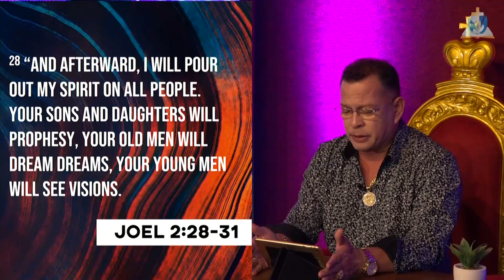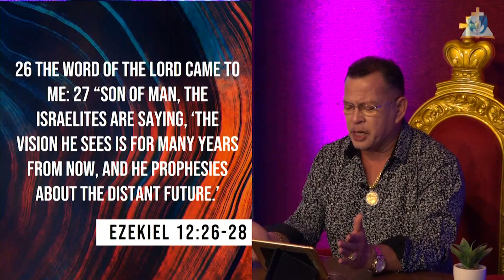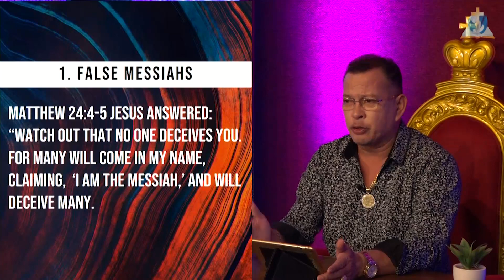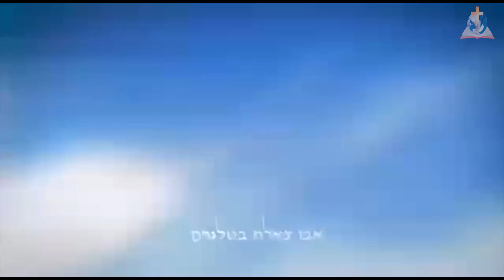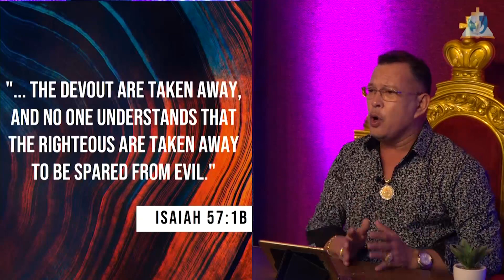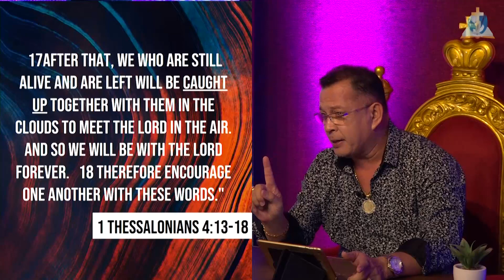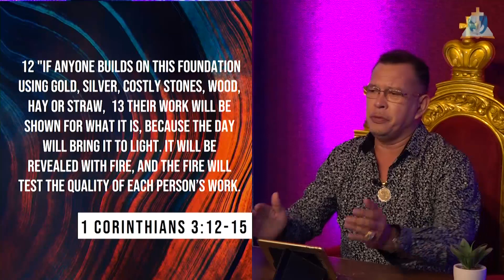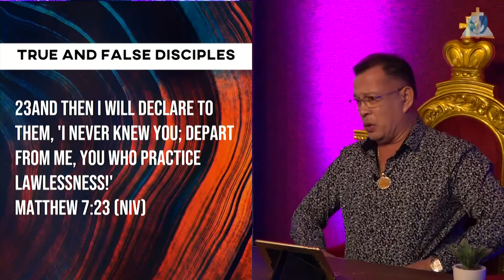DAY 1 ENDTIMES PROPHECY Part 1 Bishop Rod